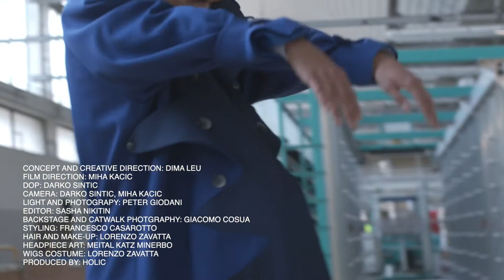DIMA LEU AW21 HOMME and SPORTSUIT Fashion movie "Wool Only"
DIMA LEU AW21 HOMME and SPORTSUIT
Set in the historic Marzotto manufacture in Valdagno, WOOL ONLY celebrates DIMA LEU’s collaboration with the textile company. Directed by Mihael Kacic, the fashion film is shot among the operating warping machinery. The aisles between the creels turn into a catwalk for DIMA LEU AW21 collection with the intent to re-contextualize the final garments right where their fabrics saw their inception.

DIMA LEU who debuted in January 2021 with his DIMA LEU AW21 Vol 1 at Milan Fashion week menswear season will join again Milan’s official calendar to present a second release for the season with the support of CNMI. For its fifth anniversary the brand, launched in February 2016, will present fashion movie WOOL ONLY.
WOOL ONLY - THE COLLABORATION WITH MARZOTTO
The collection evolves around Leu’s research on wool fabrics and represents his tribute to what he believes the most “primordial, human, and resilient fabric”. The designer’s interest in wool and its possibilities results from the encounter with the classic archive fabrics of the Marzotto’ Forniture Civili repository, the company’s uniform supplies archives. The collaboration with Marzotto allowed Leu to learn more about the different structures and weights of the fabrics produced by the textile group for civil use and to get access to inedited colour palettes.
“At Marzotto we take great pride in supporting new talents. It was a great pleasure for us to support Dima Leu on this journey. Dima is a young designer who showed a unique ability to reinterpret and honour our fabrics with a contemporary feel. Our heritage and our efforts in research and development of improved/new fibres have found new fulfilment through his creative experimentations” said Paolo Vazzoler, Marzotto Textiles’s B.U. Director.

2017 - Simona Cochi starts her digital video magazine to adapt communication and journalism techniques to the new challenge of the 2.0 era.
In 2018, during her experience as a video blogger in Vienna's museums, her definitive inspiration for surrealism was ignited through the work on the Man Ray's show at the Kunstforum. Further creativity and motivation have been enhanced thanks to the researches on Sigmund Freud, the other eminent Austrian's figure with significative traces of his life and works in Vienna.